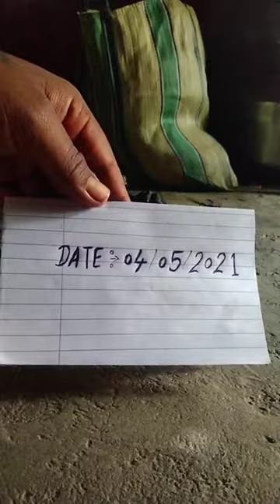kali haldi original